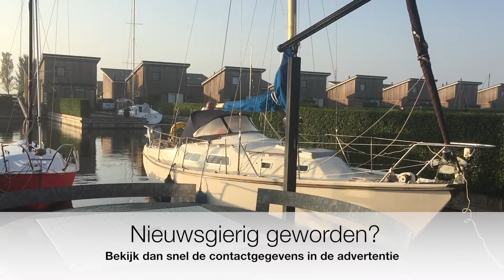Verkoop van de CONTEST 29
Beste kijkers,

onze boot staat te koop. Graag laten we jullie een video zien voor een sfeerimpressie. Geniet van de mooie beelden van de CONTEST 29.

Groeten,
Rien van Eldijk